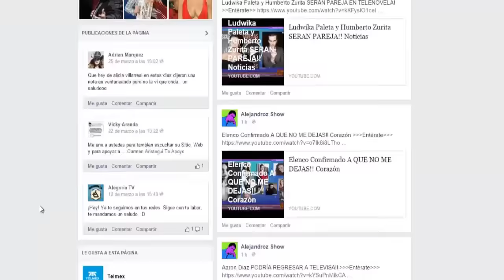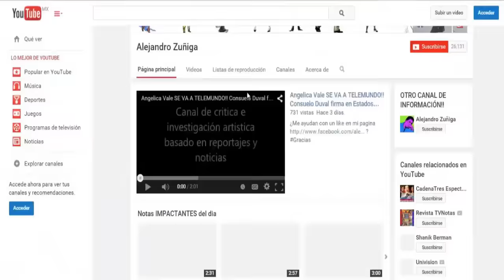William Levy podria ser pareja de Angelique Boyer en refrito de lazos de amor!! noticias, chismes, 2